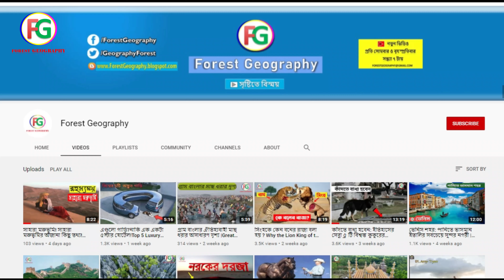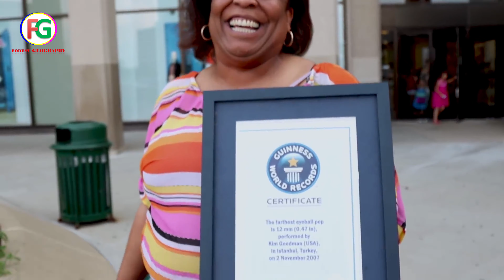সব থেকে আজব ১০টি ওয়ার্ল্ড রেকর্ড |যা দেখলে আপনিও চমকে যাবেন|Top 10 Guinness World Records In bangla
সব থেকে আজব ১০টি ওয়ার্ল্ড রেকর্ড |যা দেখলে আপনিও চমকে যাবেন|Top 10 Guinness World Records In bangla|| Forest Geography™ ||

Voice: Anupom
Owner: Aminul Islam
Label: Forest Geography

Credits
Video Footage-

Picture-
google, flickr, wikipedia,  etc.